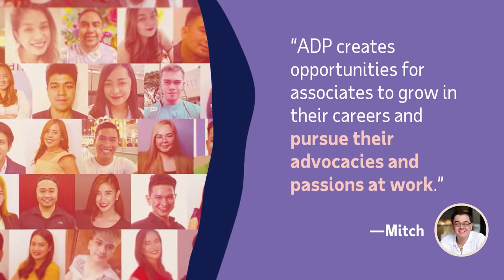Be part of a GREAT place to work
Our associates in the Philippines share the many reasons why they love working at ADP.